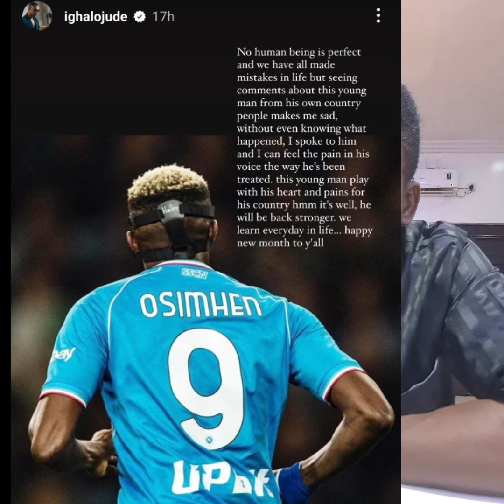It's unfair the comments Nigerians make about Osimhen -Jude Ighalo